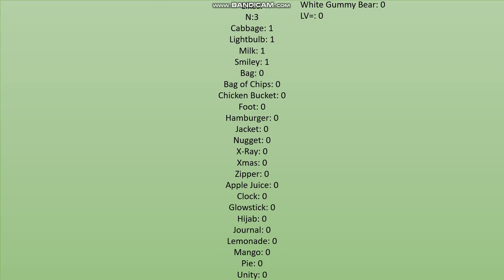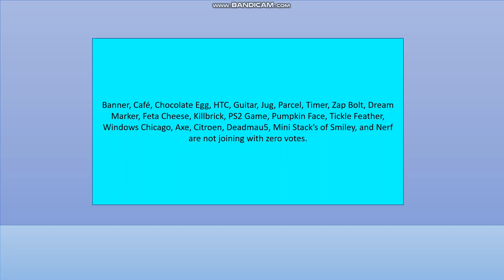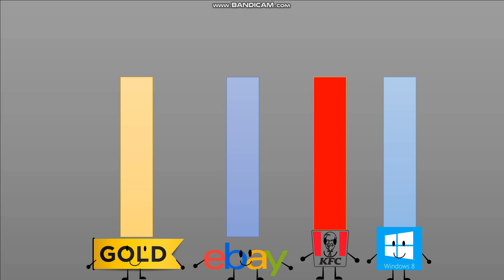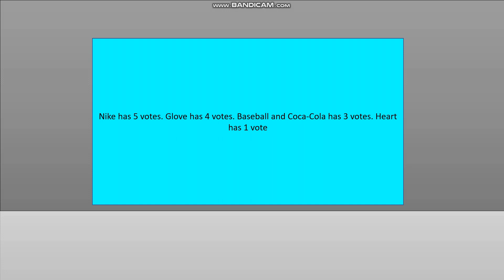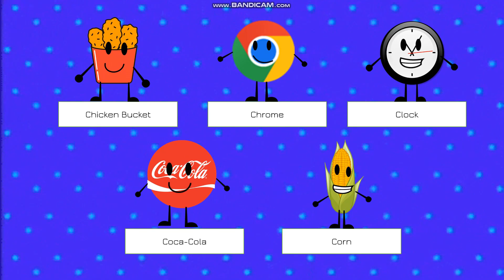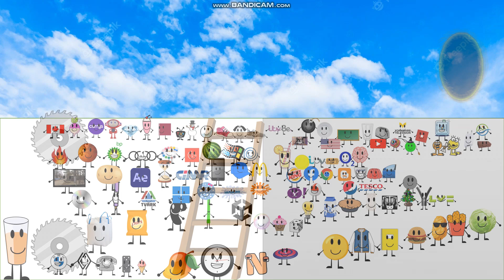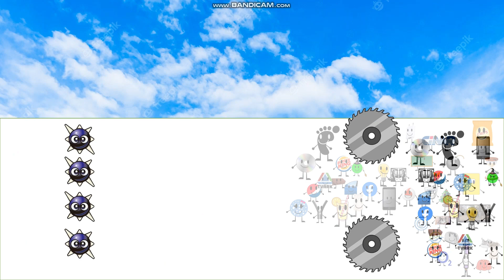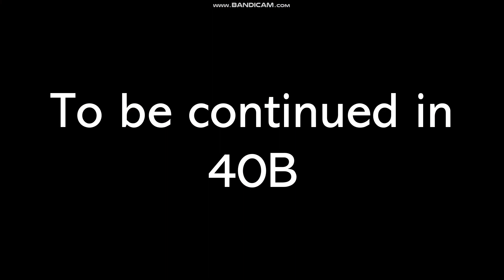Mayhem of the Planet: Mega Invasion Stars Episode 40A: "Start of Race"